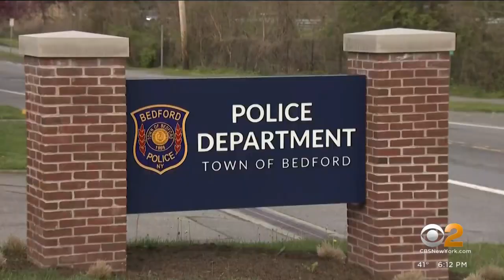Principal leaving job after students take lewd photos of classmates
A principal is leaving his job after a troubling incident at a high school in Westchester County. Students took and shared lewd photos of schoolmates with special needs. CBS2's Tony Aiello has the investigation and the fallout.